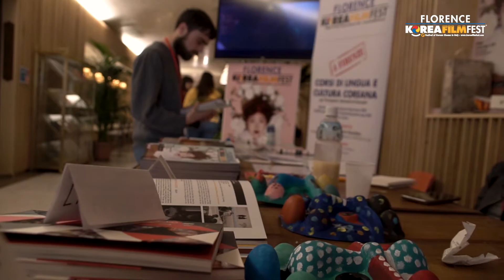17th Florence Korea Film Fest - Day 6 - 26 marzo 2019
Il video diario ufficiale della 6° giornata della 17° edizione del Florence Korea Film Festival, a Firenze dal 21 al 29 Marzo 2019.

Riprse a cura di Giovanni Malik, Elisa Sbriglione e Alessando Vettori.
Montaggio: Giovanni Malik